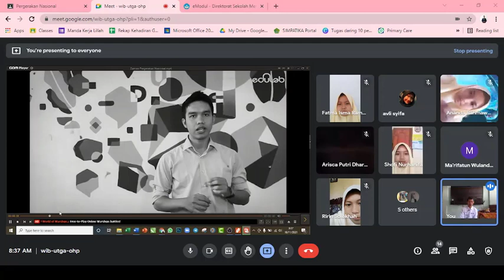Video Pelaksanaan Pembelajaran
Pelaksanaan Pembelajaran
PPG Dalam Jabatan
Prodi Sejarah